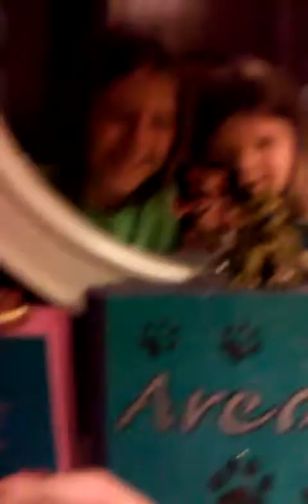Haunted high school with shopkins featured My cus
Hello today me cus have started r own series together bye